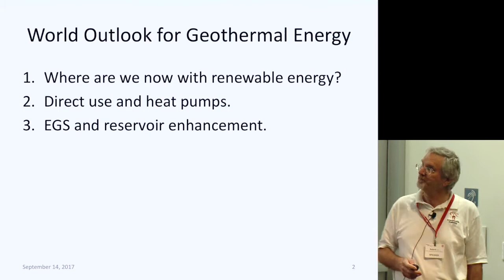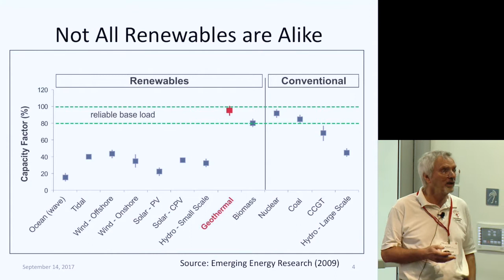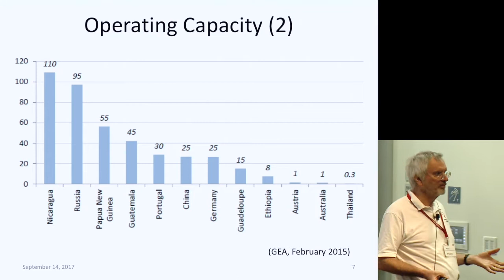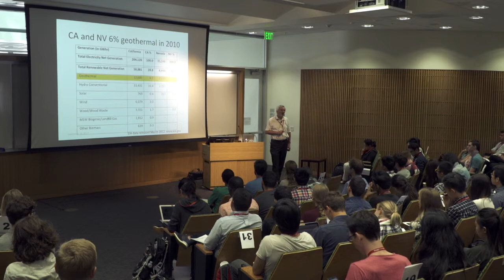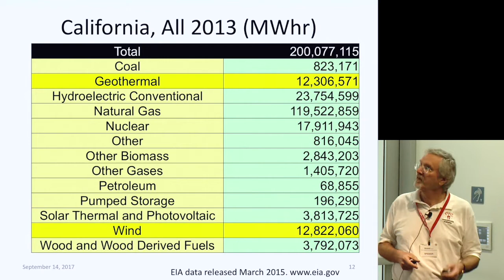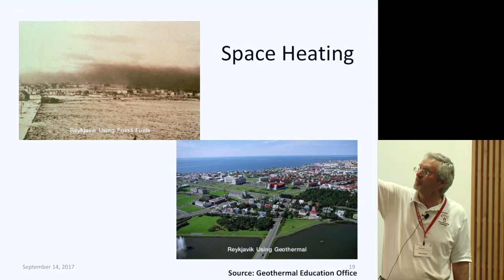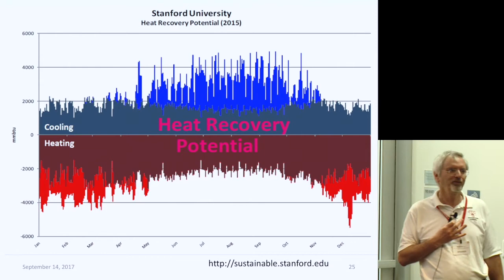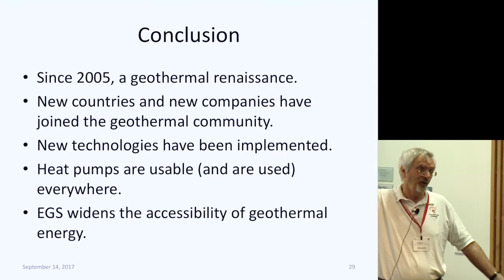Roland Horne | Energy @ Stanford and SLAC 2017